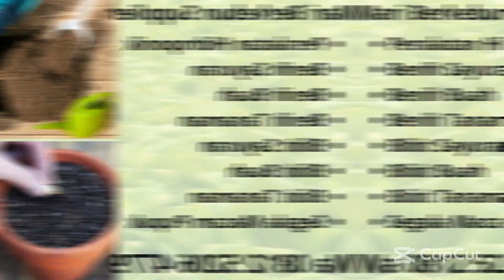Wa 0812 5206 4779 Jual Bibit Sayuran Hidroponik Terbaik Di Bontang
Mariberkebun-id menyediakan segala Peralatan dan Keperluan Hidroponik , Benih Dan Bibit Sayuran Buah Tanaman , Dan segala macam pupuk